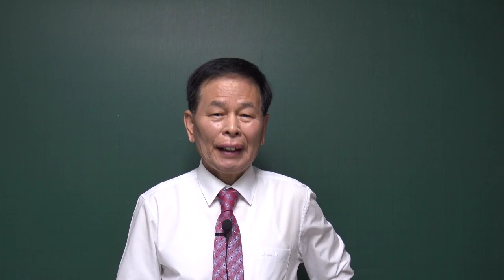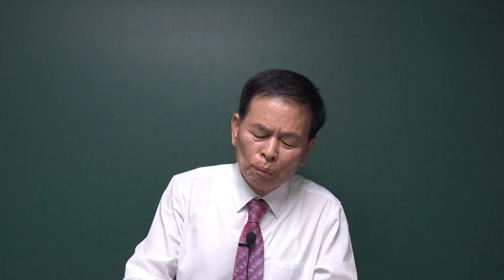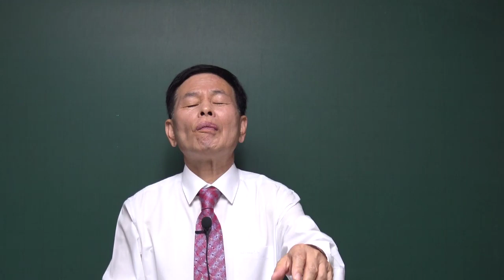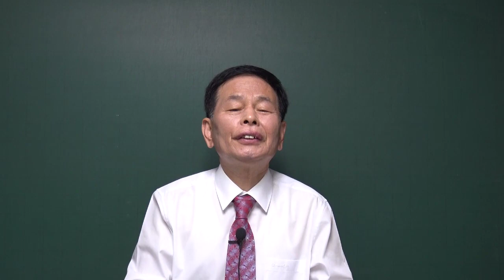(김동수 교수) 우리 정치인들 정신 차려야